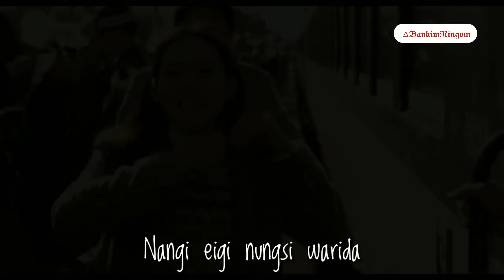Laklaroi Matamdo - Pusparani || lyrics music video || Unofficial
Device- mi note 5
editting apps- KINEMASTER

This channel is not monetised. So, I am not taking any type of profit from this channel🙏

I only adjust the videos to the music. This is a fan made and I do not earn money from the uploads I'm just a guy who uploads the videos for my subscriber.

Please do not take down my videos I do not earn money from all of this videos I'm a simple guy who serve my subscribers.

                                💪YAIPHARE✊